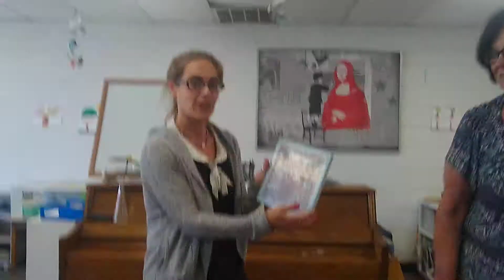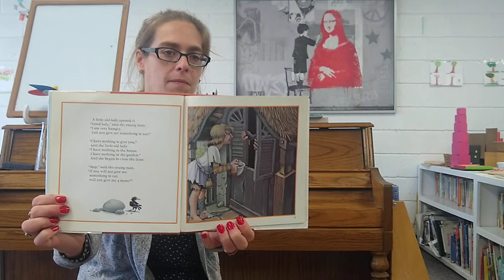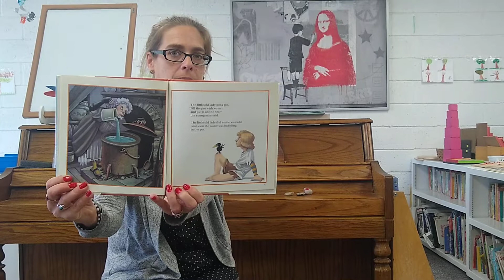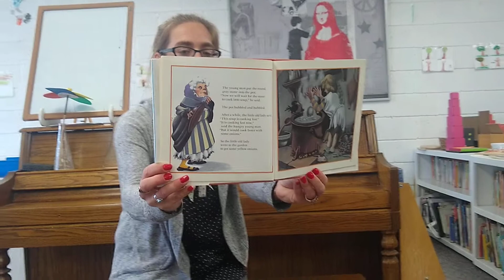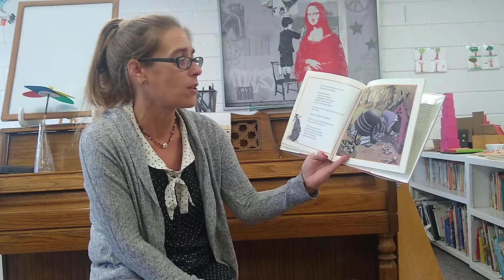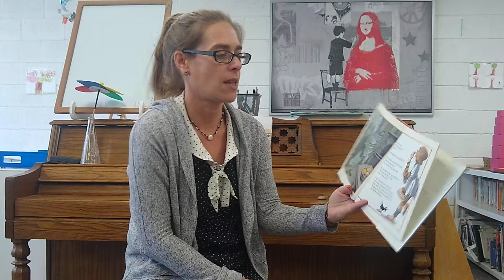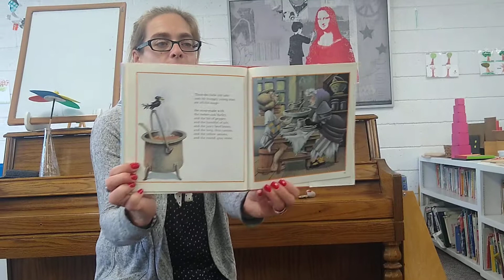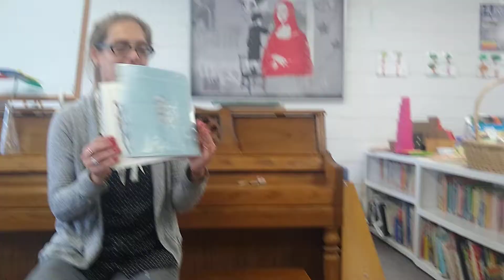Stone Soup Stew part 1